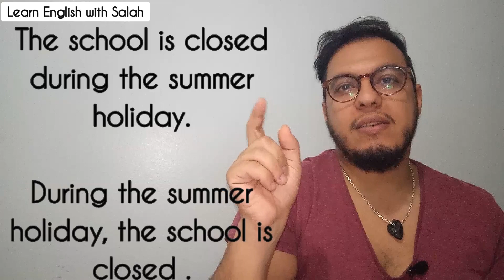شرح أنواع Phrase في الإنجليزية